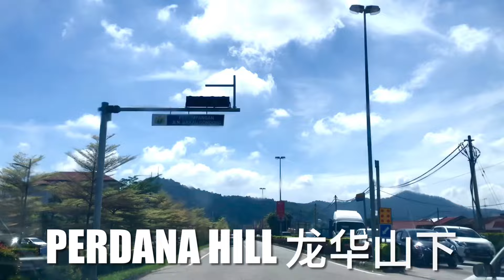2024 BATU PAHAT FLOWERS TECOMA 🌸 BLOSSOMING ! 甲辰年 峇株巴辖 风铃花开 春天来了 ！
2024 BATU PAHAT FLOWERS TECOMA 🌸BLOSSOMING!
甲辰年 峇株巴辖 风铃花开 春天来了！